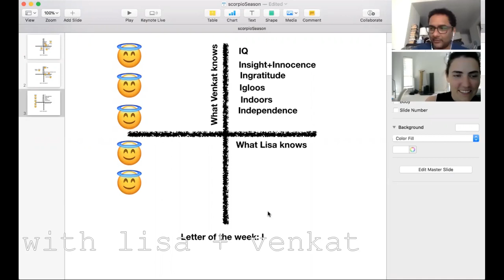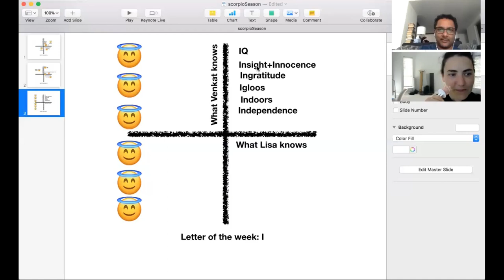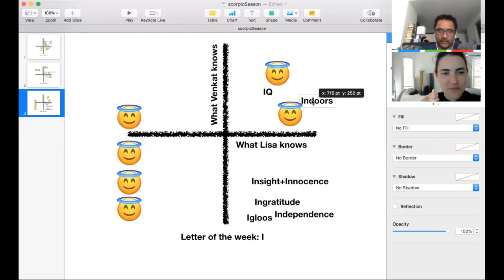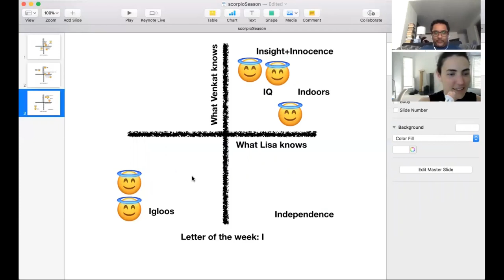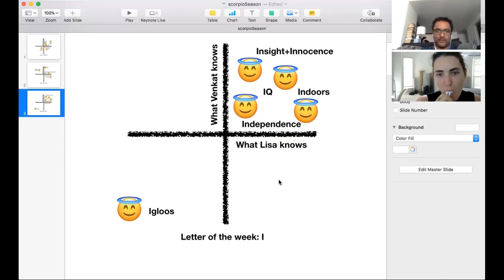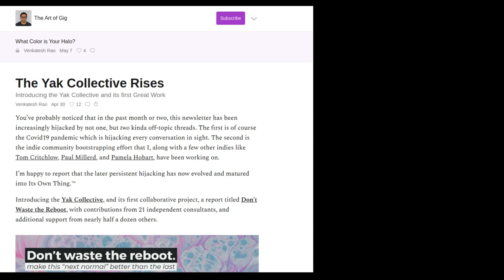I: IQ, insight, innocence, igloos, indoors, independence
lisa + venkat talk through some "i"s:  IQ, insight, innocence, igloos, indoors, independence